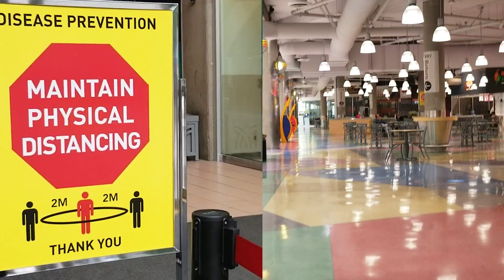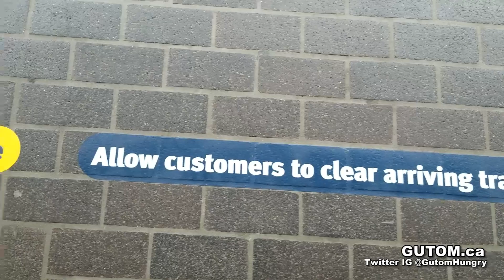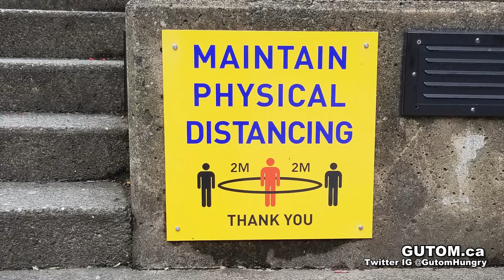EMPTY MALL! INTERNATIONAL VILLAGE TINSELTOWN FOOD COURT REOPENED! WALKING TOUR | VANCOUVER FOOD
WALKING TOUR
EMPTY MALL - INTERNATIONAL VILLAGE VANCOUVER CHINATOWN

FOOD COURT REOPENED

International Village (aka Tinseltown) has reopened! International Village is a mall with a movie theater and food court in Vancouver's Chinatown. The food court is a destination for locals, workers and tourists, and has a good selection of INTERNATIONAL foods!

With new Physical Distancing measures in place, the food court at International Village is looking empty! Less seating and less customers. This mall already has a reputation as being pretty empty on a regular non-pandemic day.

A new vendor at International Village Food Court, Glorious Bao and Fried Rice.

BONUS FOOTAGE
A quick Skytrain Tour.
Skytrain is Vancouver's city subway train system that can take you from downtown Vancouver to Burnaby, Surrey, Richmond and Coquitlam. Enjoy!

Address: 88 W Pender St, Vancouver, BC V6B 6N9